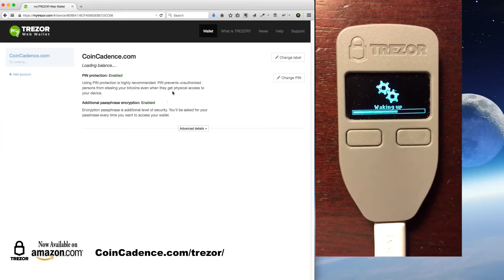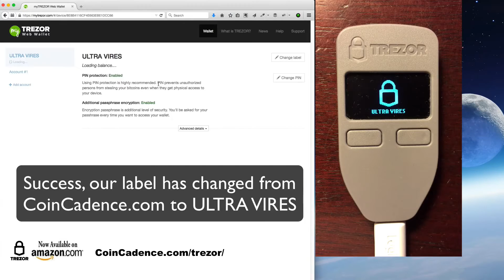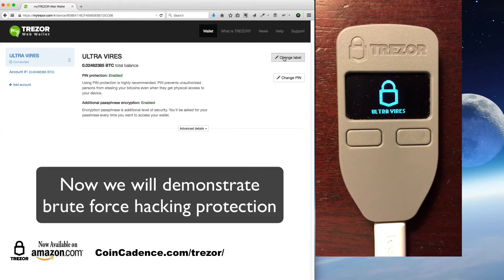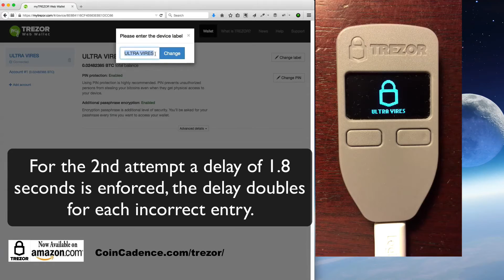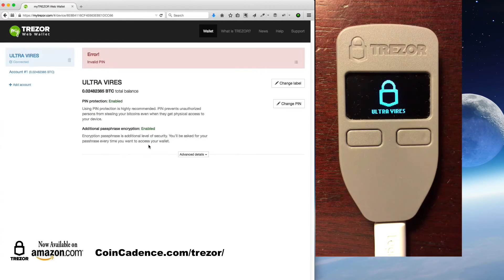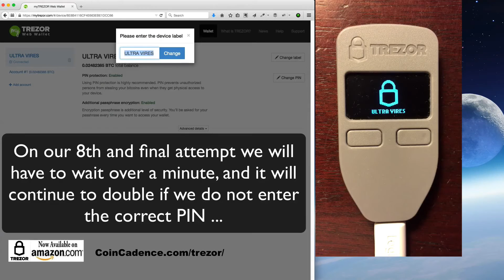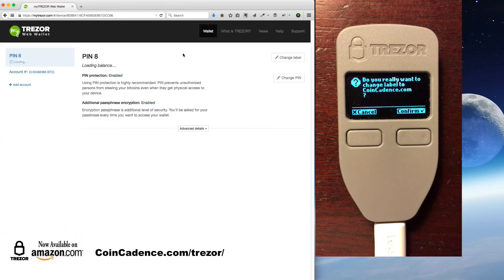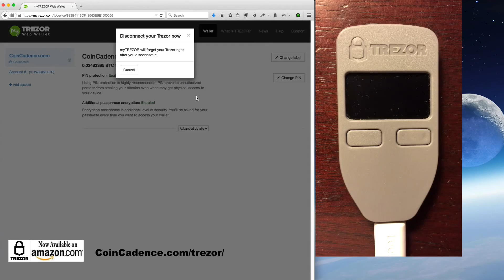TREZOR the Bitcoin Safe | Highly Secure PIN Protection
Thanks to Coin Cadence, an insight into TREZOR, the most secured Bitcoin wallet.